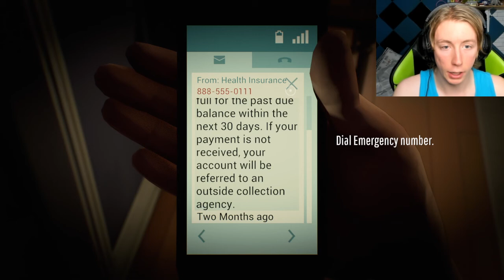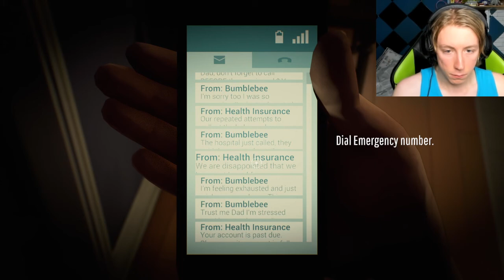Ruining my marriage in Twelve Minutes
10 LIKES for part 2 IMMEDIATELY!

Twelve Minutes (12 minutes) has you get thrown into a life where you and your expecting wife sit down for a romantic dinner before an intruder comes in revealing dark secrets, before you wake up, and the day starts again. A time loop, of 12 minutes.
Players can try and solve the mysteries of our wife's father, about the cop and his children, about the present and secrets, or, you could be like Peppoli, and simply destroy a marriage over and over like it's Groundhog day in 2021! twelve minutes has been popularised by streamers such as xQc and Moist Critikal recently and is blowing up right now like Among Us and Minecraft did.

Twenty Minutes is an interactive thriller about a man trapped in a time loop. Featuring James McAvoy, Daisy Ridley, and Willem Dafoe.